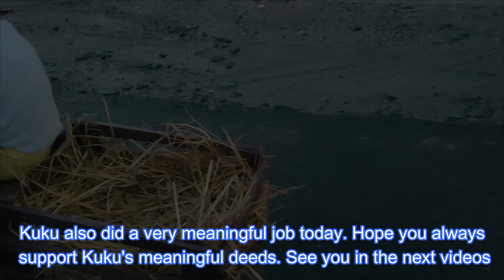KUKU takes goat to harvest eggs to feed farmer